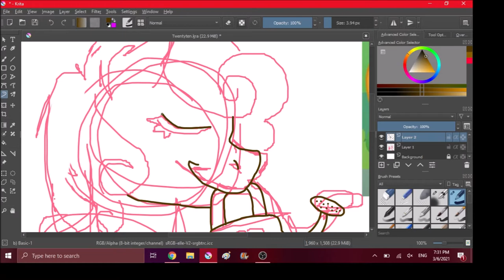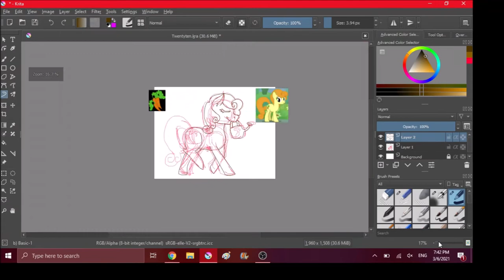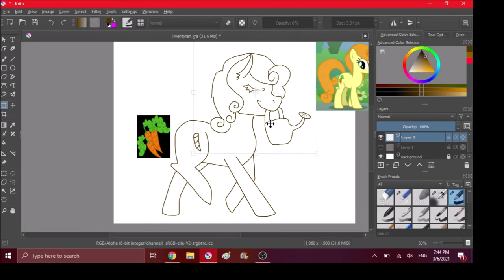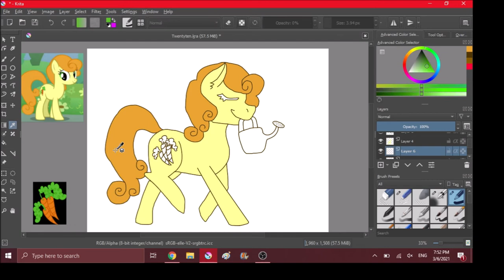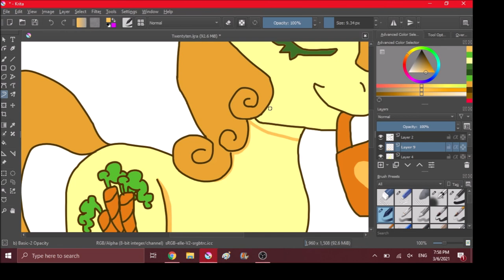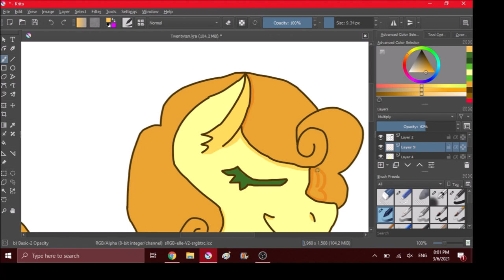Carrot Top MLP Speedpaint (Trackpad)